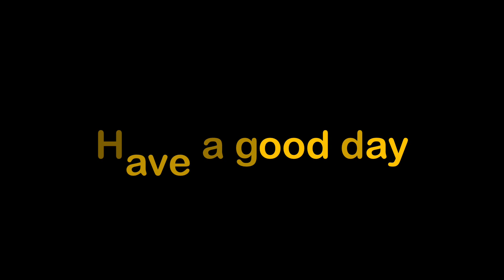【長居公園】Nagai Park나가이공원(1/30)